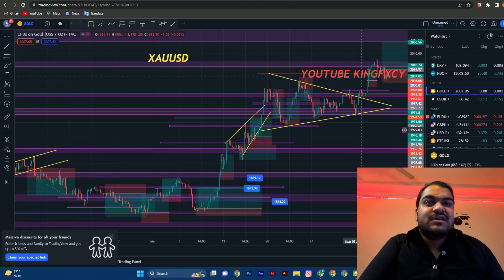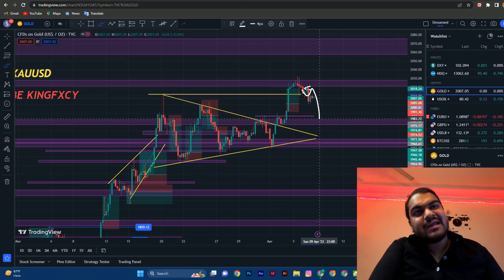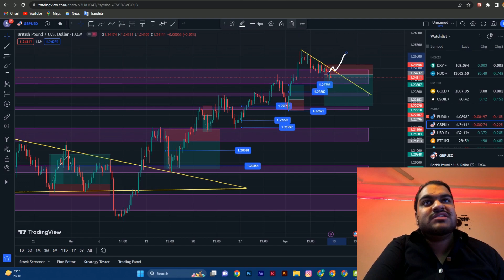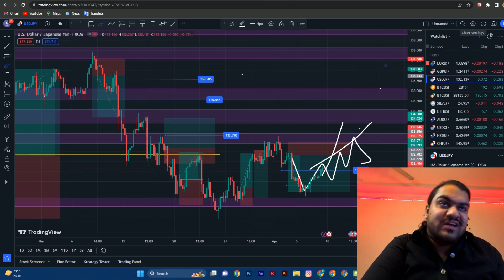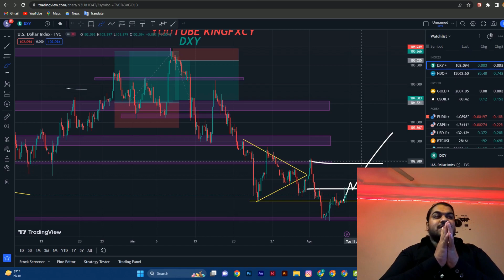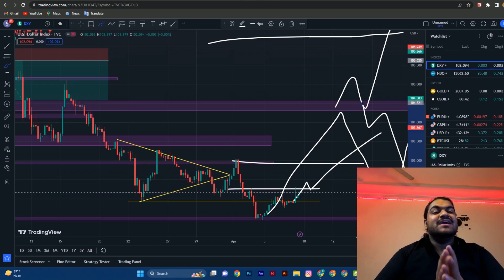Xauusd,GBPUSD,EURUSD,CRUDEOIL,USDJPY Weekly Analysis || HOST Saffiullah || FOREX ANALYSIS ||Kingfxcy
Snack video:-KINGFXCY

HOST:Saffiullah